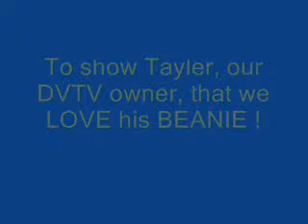Lets support Tayler's favorite BEANIES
Everyone including baby uses their beanie to support him. Pets are welcome ! Let's ROCK Tayler..Sorry about the wrong word previously.